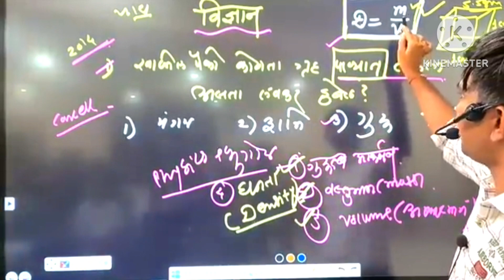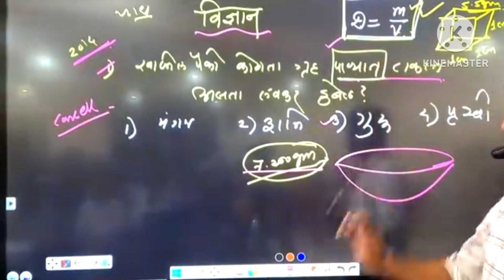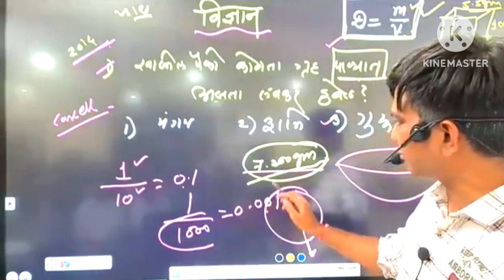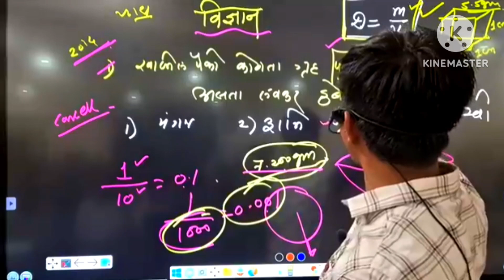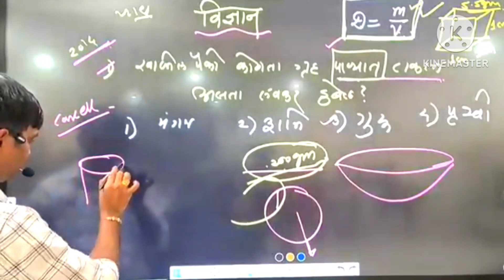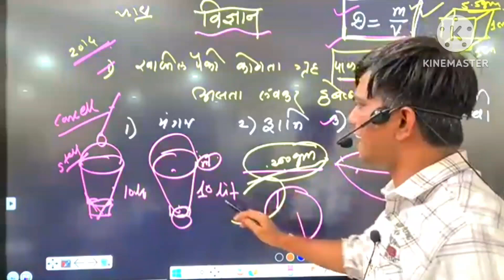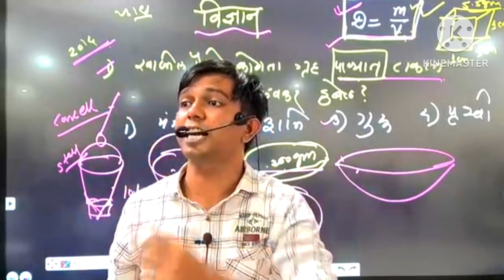nitesh karale sir full motivation video/ नितेश कराळे सर फुल मोटिवशन विडिओ😋